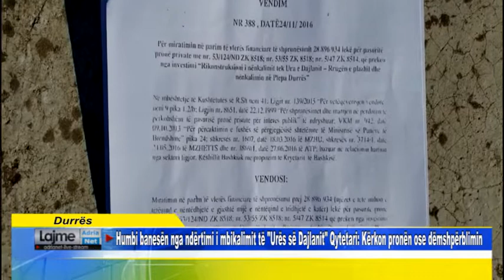Durrës Humbi banesën nga ndërtimi i mbikalimit të Urës së Dajlanit Qytetari Kërkon pronën ose dëms